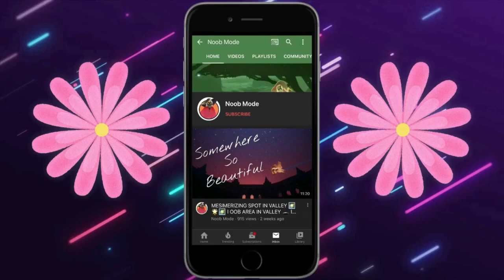Traveling Spirit - Twirling Champion | Season of Lightseekers | sky cotl | Noob Mode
You need total of 131 candles, 13 Hearts and 2 ascended candles.
(24 candles for the mask, 60 candles for the flute, 3 candles for a heart, 5+5 candles for 2 blessings, 4+3+6 Hearts for Emote upgrade and 2 ascended candles for wingbuff.)

TIMESTAMPS
0:41 Location of the spirit
3:59 Unlocking goodies
6:59 Wardrobe look
7:58  Emote test
8:21 Instrument test

This spirit is from Season of Light seekers.
What is a Traveling Spirit?
Traveling Spirits from previous seasons will appear in Home for a short time. Their memories will become available to relive for players who may have missed them; their friendship trees will also have something to offer for players who have already collected their expression or cosmetics. You will only be able to interact with the Traveling Spirits in-person while they are currently visiting for the weekend, so make sure to develop your friendship with the Spirits before they move on.

Players must have completed the Valley of Triumph in order for the Traveling Spirit to appear in Home.
Traveling Spirits will be available beginning on Thursday 12 am PST(UTC-8) and depart the following Sunday at 23:59 PST (UTC-8) for a total of 96 hours. A countdown will reflect how much time is remaining before their departure when you interact with the spirit in Home.
Currency costs will be different from their original season appearance, and require more effort to obtain than their original appearance during the season. Shop items will use the following currencies: Candles (non-seasonal), Hearts, and Ascended Candles.
Additional Wing Buffs may be obtained from these Traveling Spirits with Ascended Candles.
Players will need to complete Eye of Eden to receive these wing buffs. This does not need to take place before the Traveling Spirit departs.
If you already own an item offered by the Traveling Spirit, it will appear unlocked in the  Spirit’s friendship tree. This includes Hearts and some Blessings.
Traveling Spirits are not tied to any one season
When a season is active, Traveling Spirits will appear from time to time, beginning the second weekend of the season.
Between seasons, Traveling Spirits will appear every weekend.
The order Traveling Spirits appear is random, we will tease on Discord and Social Media which spirit is arriving next.

TRAVELLING SPIRIT - Mr. Tornado 🌪  | Season of Light seekers | sky children of the light | Noob Mode
Noob Mode

Fanlink Track: ROY KNOX - Lost In Sound